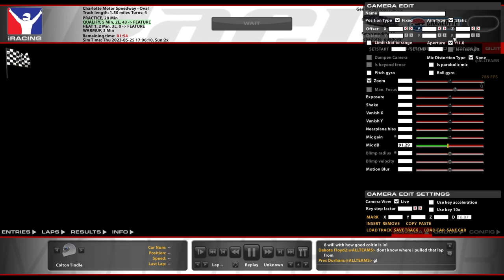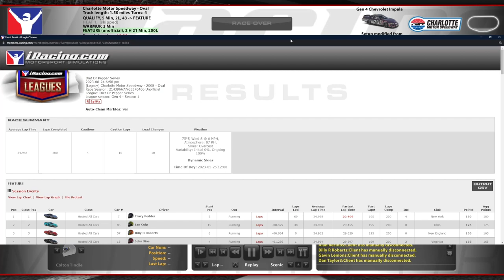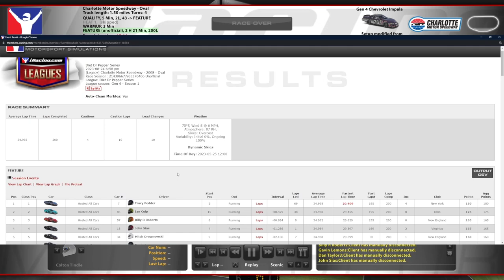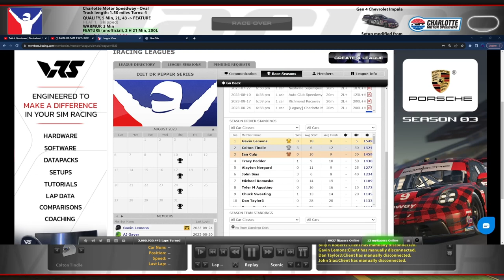Gen 4 @ Legacy Charlotte - Diet Dr. Pepper Series S1R11 - iRacing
Longest race of the season!

Chapters:
0:00 Qualifying
10:42 Race Start
35:07 Green Flag Pitstop
54:49 Yellow Flag
59:52 Green Flag
1:19:00 Yellow Flag
1:24:02 Green Flag
1:42:19 Green Flag Pitstop
1:54:34 Yellow Flag
2:00:10 Green Flag
2:01:49 Yellow/Checkered Flag
2:08:03 Incidents
2:21:06 Race Results/Standings